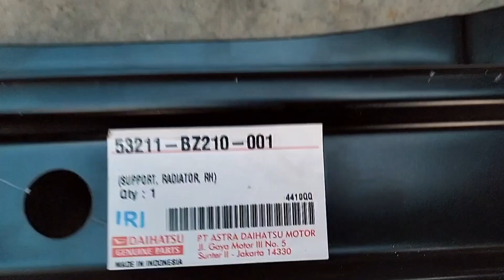Begini rosikonya mobil ceper. Gasruk bikin berantakam smua